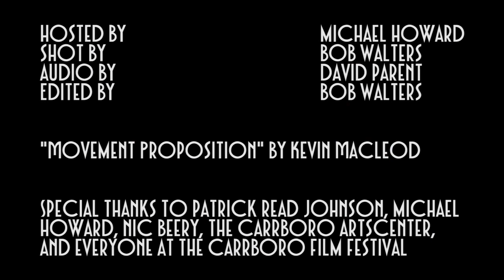10th Annual Carrboro Film Festival - 5-25-77 Q&A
More than a decade in the making, 5-25-77 screened at this year's Carrboro Film Festival.  Afterward, writer/director Patrick Read Johnson took to the stage for a Q&A about this highly personal project.